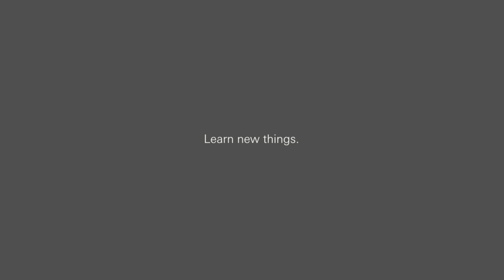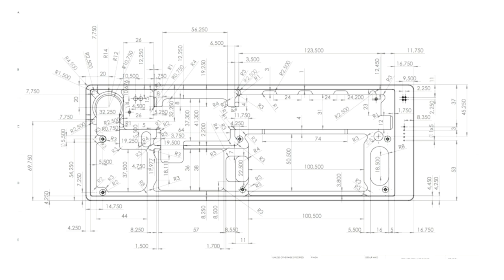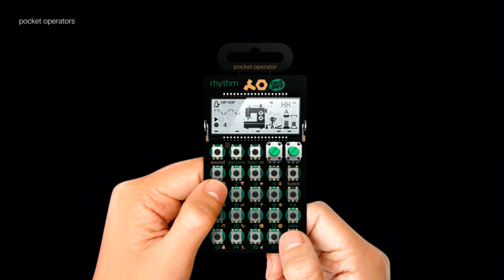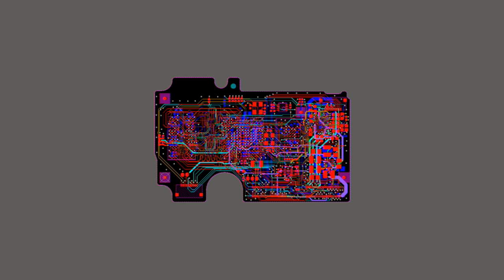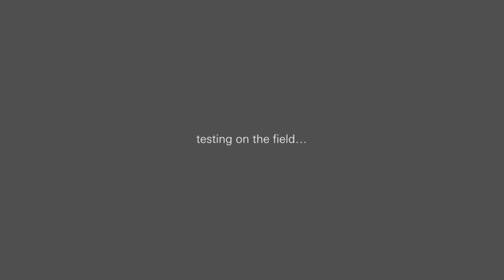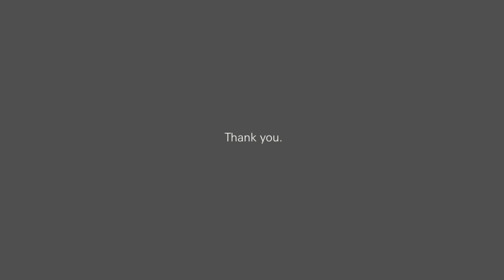David Eriksson - Prototyping portable electronics - IND16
Teenage Engineering creates high quality, well designed, electronic products for all people who love sound and music. David Eriksson will talk about "Prototyping portable electronics".
Läs mer